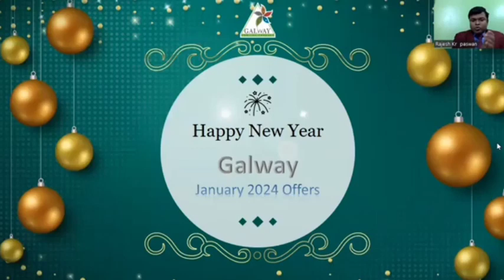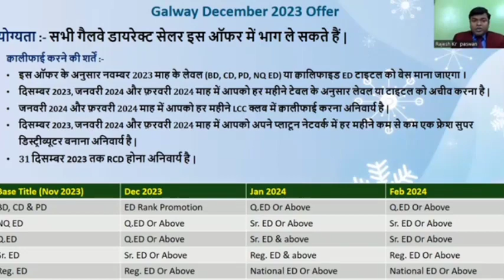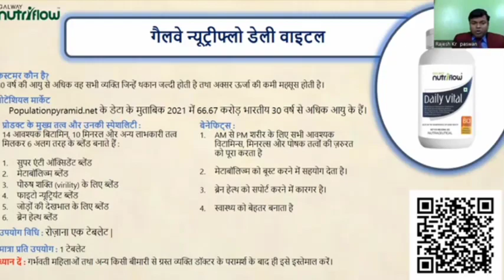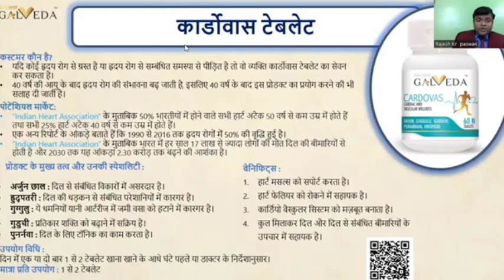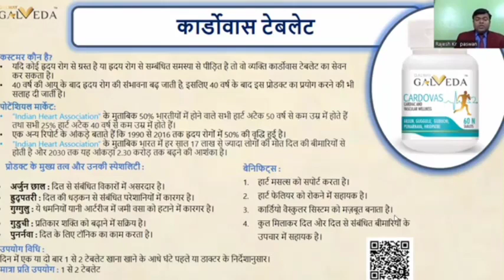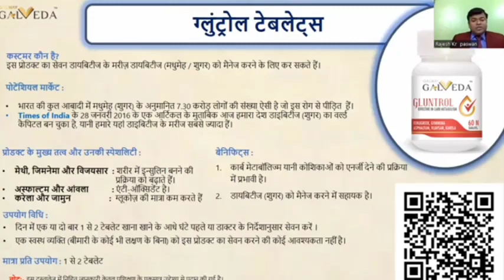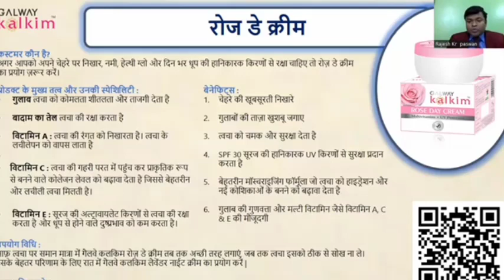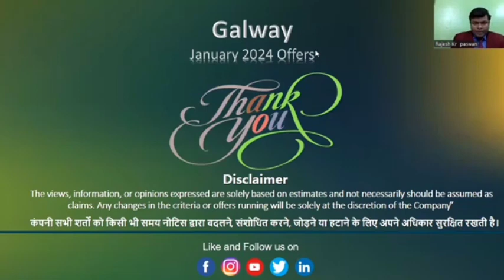Glaze Ki January month 2024 Ki offer || Galway 💪💯🤩